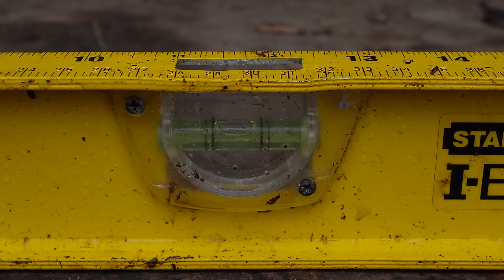Removing Stumps, Falling Trees And Moving A Shed | Cabin Build Ep. 1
I'm building a new cabin at my off-grid Alaskan homestead but first I must prepare the build site. The problem is my shed is in the way and so are some big trees and stumps. So today we cut down some timber, rip up some stumps, and move and entire tool shed in the pouring rain. I'll even show you how to sharpen your chainsaw.

Big thanks to Forest and @TruckHouseLife  for the help!